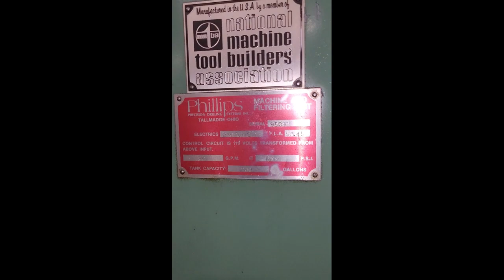1 ¼” x 48” Phillips Gun Drilling Machine with Counter Rotation (HSD1178)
SPECIFICATIONS:
Drilling Capacity 1 ¼”
Maximum Drilling Depth 48”
Max Travel 54”
Drilling Speeds Range 758-7700 RPM
Feed Rate 0.5” to 19.9 IPM
Rapid Advance & Retract Rate 100 IPM
Max.  Coolant Pressure 1500 PSI
High-Pressure Coolant 15 HP
Coolant 20 GPM
Coolant Return 3 HP
Drill Motor 5 HP
Counter Rotating Spindle 1 HP

EQUIPPED WITH: Counter Rotating Spindle Equipped with 6” 6 Jaw Self Centering Chuck. Automatic Slide with 6” Travel. High Pressure Coolant System with 200-Gal Tank 15HP High Pressures Pump. Modine Chiller. Cartridge Filtration. Mist Collector. Transfer Pump. Operators Floor Pendant Controls. Feed Drive. (2) Whip Guides. 12” x 48” T-Slotted Work Area. Automatic Lubrication System. Misc Tooling.